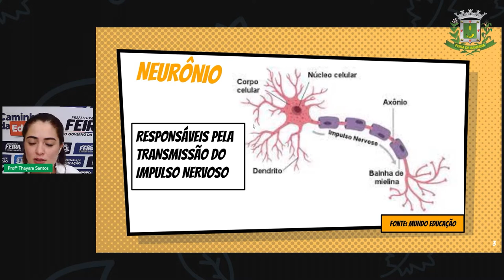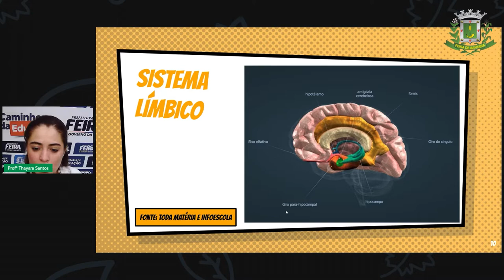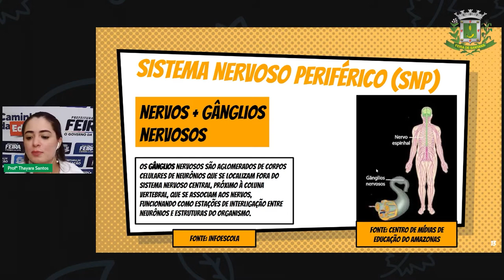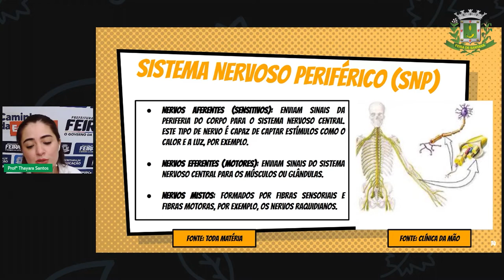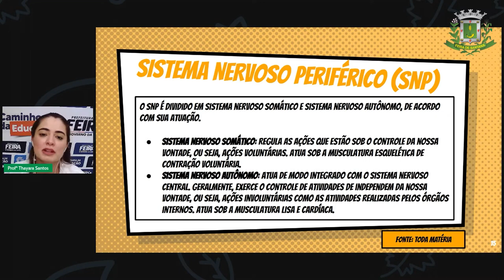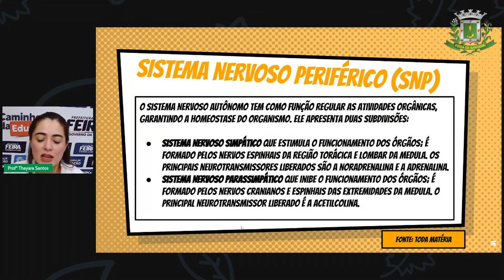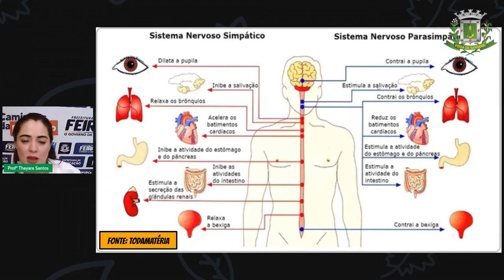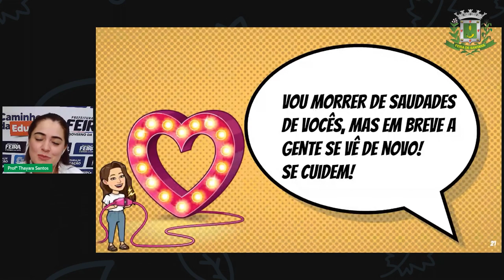6ºANO Aula 16 Profª Thayara Santos Ciências Sistema Nervoso Parte 2